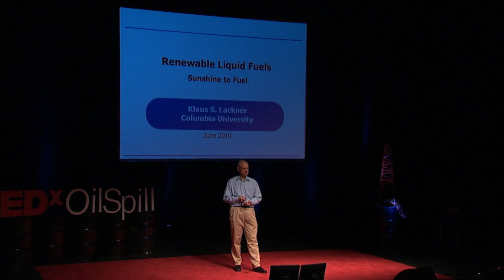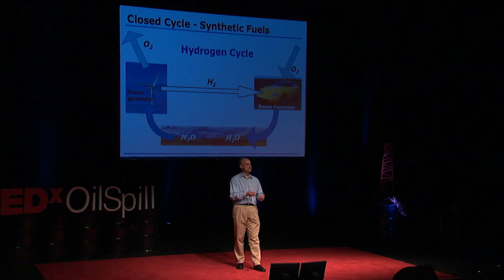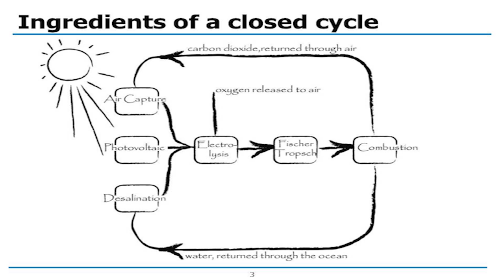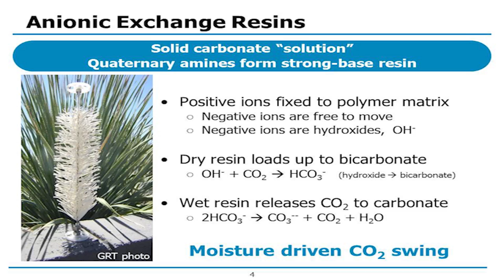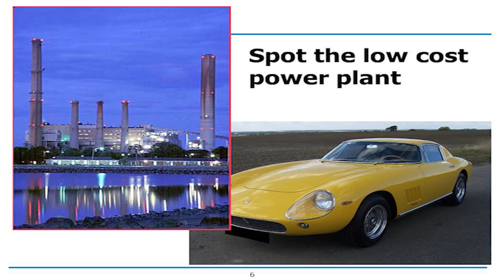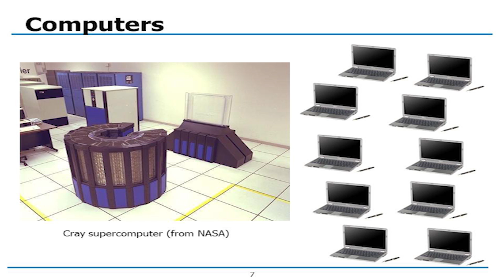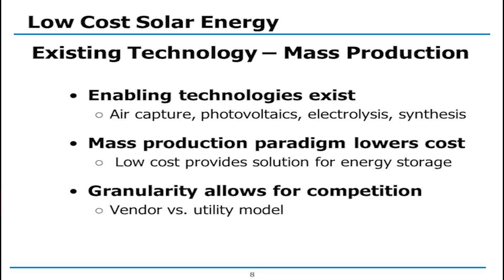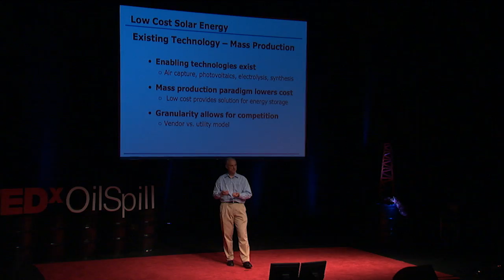TEDxOilSpill - Klaus Lackner - Renewable Liquid Fuels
Klaus Lackner is the Ewing Worzel Professor of Geophysics at Columbia University, where he is also the Director of the Lenfest Center for Sustainable Energy, the Chair of the Department of Earth and Environmental Engineering, and a member of the Earth Institute faculty.